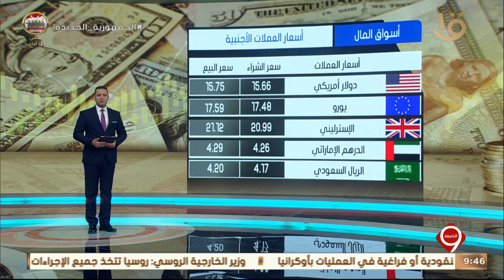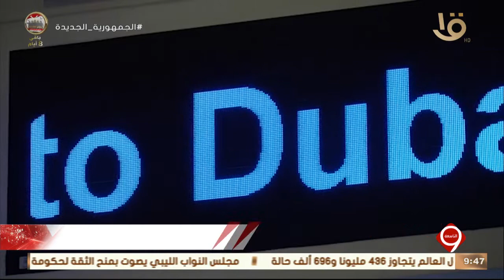نشرة التاسعة | النشرة الاقتصادية.. أهم اخبار المال والأعمال